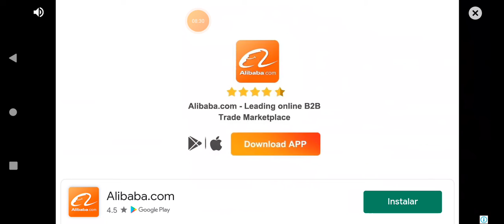Blue Bird Concha de la Línea El Rosario "San Miguel Arcángel" para Bus Simulador Indonesia